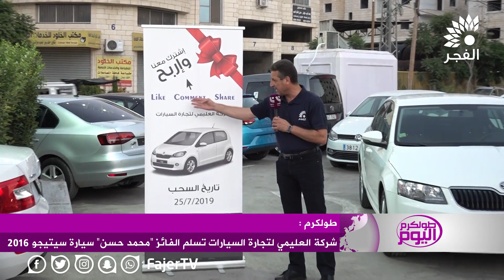شركة العليمي لتجارة السيارات تسلم الفائز “محمد حسن” سيارة سيتيجو 2016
تلفزيون الفجر| شركة العليمي لتجارة السيارات تسلم الفائز “محمد حسن” سيارة سيتيجو 2016